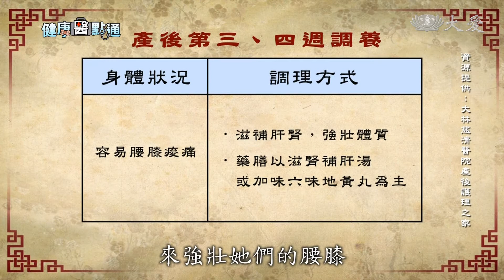給媽媽最好的照顧 大林慈濟醫院產後護理之家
從懷孕到生產，是相當耗氣傷血的過程，透過適當調理，尤其從中醫和營養著手，就能達到事半功倍的效果，而大林慈濟醫院產後護理之家，在2019年1月成立，結合中、西醫專業團隊，分秒守護母嬰，希望成為新手爸媽最堅強的後盾。

乳房脹痛、腰痠、水腫、惡露不盡，這些都是生產後的媽媽，容易發生的產後症狀。

產婦 鐘筱薇：「我一開始有滿嚴重的水腫，她(中醫師)有幫我們把脈，她也有附一些養肝茶和四物湯，喝了之後也滿不錯，都消得差不多。」

坐月子是女性健康的轉捩點，專業的中醫師針對產後媽媽的體質，給予配方藥膳、穴位按摩等方法，幫助媽媽改善體質、脫胎換骨。

大林慈濟醫院中醫部醫師 楊紓怡：「第一個階段因為產後的第一周，這時候氣血大量的耗傷，其實我們會建議滋膩油膩的東西，先不要進來，進入到第二階段的時候，這個時候我們就適合加入，一些像大量蛋白質的攝取，同時搭配像藥膳的部分，進入到第三階段也就是，來到產後的第三到四周，這個時候其實我們會以滋補肝腎，來強壯她們的腰膝，讓媽媽們比較免於痠痛之苦。」

飲食、作息與休養是產後調理的三大關鍵因素，其中以吃為首要。營養師建議透過天然食材的蔬食料理，不僅能增加乳汁，還能避免便祕，讓媽媽恢復元氣與體態。

產婦 陳瑩真：「懷孕的後期，其實腸胃系統沒來得那麼好，比較容易有便祕的問題，我覺得這邊的餐食的話，對產後的媽媽來說是比較清淡的，那也比較不會造成身體的負擔。」

大林慈濟醫院營養治療科技術主任 黃金環：「我們提供的是，蛋奶素的蔬食月子餐，所以蛋白質是來自於，主要的黃豆製品的豆包跟蛋，為蛋白質來源，再來就是說要有足夠的纖維質，所以我們這裡提供的是，全穀的主食，還有蔬菜跟水果以及堅果，都是纖維質的來源。」

一個月換來一輩子的健康，透過中醫師與營養師的聯手照護，幫助產後媽媽改善體質，展開幸福人生。

邱慧玲 採訪撰稿
陳柏州 攝影剪輯